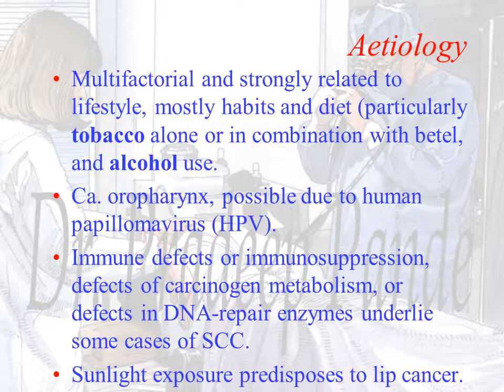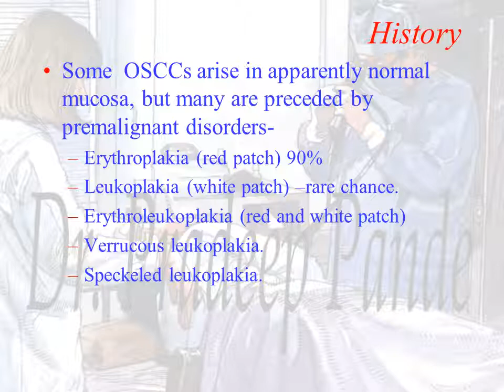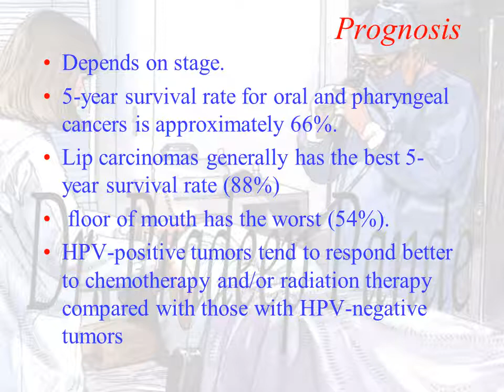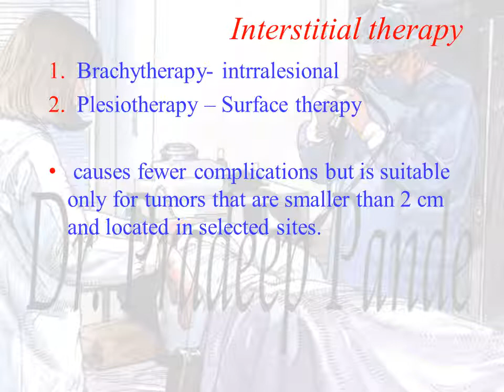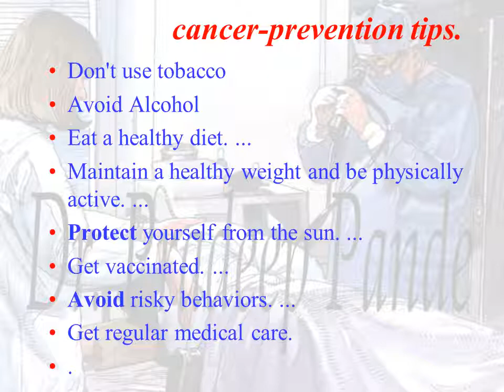Ca. Oral cavity